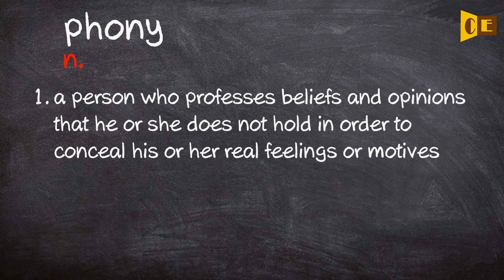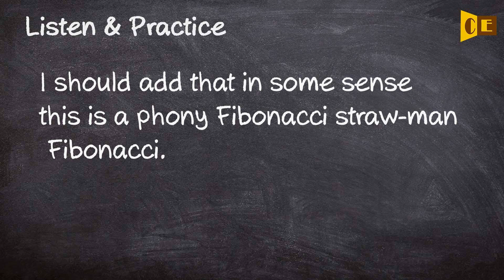Phony Pronunciation, Paraphrase, Listen & Practice